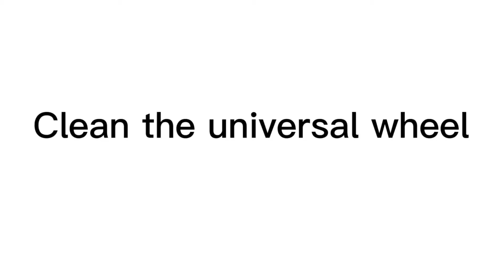How to Clean the robot vacuum cleaner universal wheel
Clean the robot vacuum cleaner universal wheel